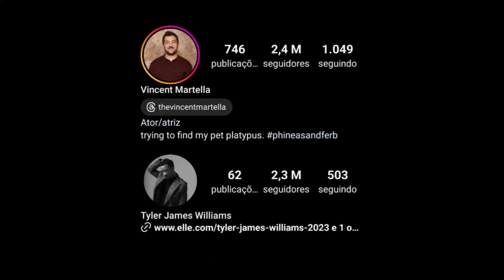Vincent Martella, Efeito Manada e o Sentimento de Vingança (Greg x Chris)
Você está acompanhando o caso do greg, que passou o chris no instagram? Depois de alguns dias, o ator Vincent Martella conseguiu 6 milhões de seguidores após uma campanha dos brasileiros. Esse caso me fez pensar no sentimento de vingança e no efeito manada, acompanhe o vídeo para entender melhor!

Pesquisas relacionadas:
tyler james williams seguidores instagram
greg passa chris no instagram
chris e greg meme

Psicólogo Nilton Campos Morais
Terapia cognitivo comportamental
CRP: 44481/04